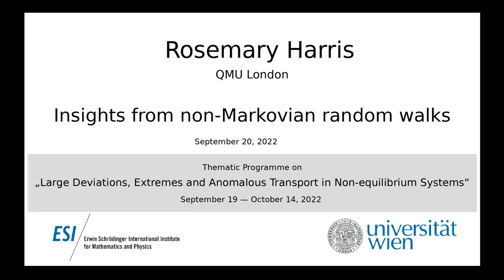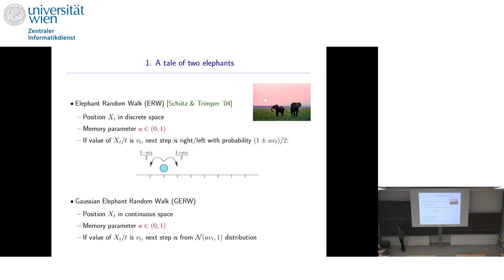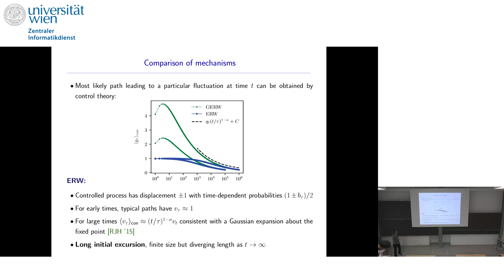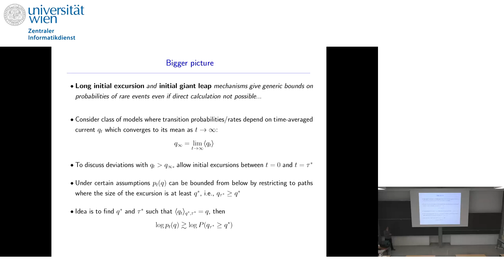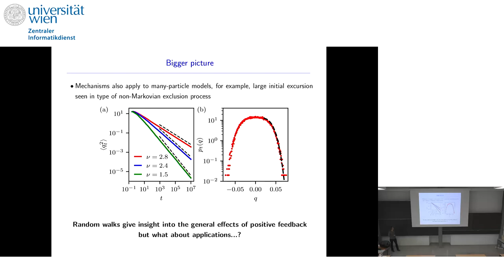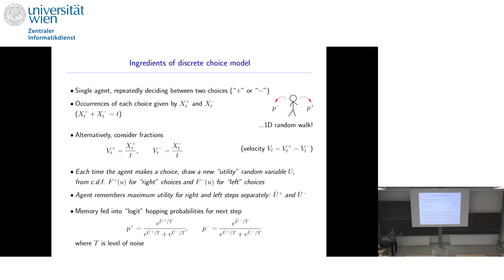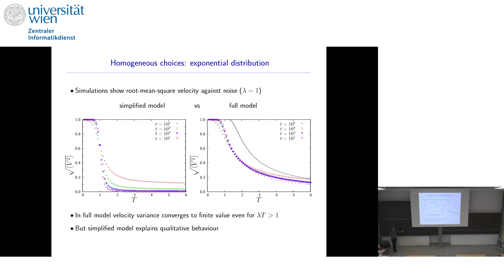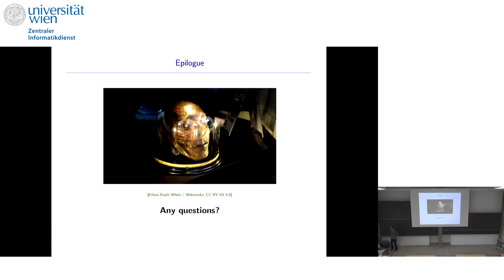Rosemary Harris - Insights from non-Markovian random walks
This talk was part of the Thematic Programme on "Large Deviations, Extremes and Anomalous Transport in Non-equilibrium Systems" held at the ESI September 19 to October 14, 2022.

I will discuss some non-Markovian random walks as paradigms of stochastic processes with memory,  In particular, in the first part I will discuss generic insights into large deviations and fluctuation mechanisms in systems with long-range memory [based mainly on joint work with Rob Jack].  In the second part, I will demonstrate how such a random walk framework can be used to model repeated decision-making with distorted human recall of past experiences. In the case of two choices with different utility distributions, it is possible for an agent to become "trapped" in the objectively worse choice on the basis of early experiences. Significantly, it turns out that, under certain conditions, there is a optimal level of noise in the decision process which maximizes the expected returns in the long run [based on joint work with Evangelos Mitsokapas].